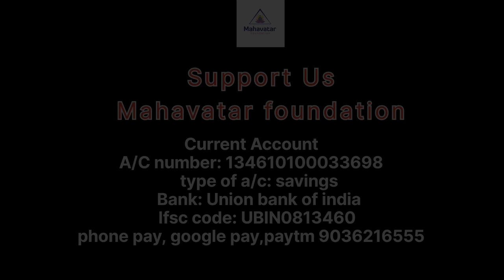पिरामिड मास्टर कौन है? I पिरामिड मास्टर की जीवनशैली I Who is Pyramid Master? I मैडम चंद्रकला